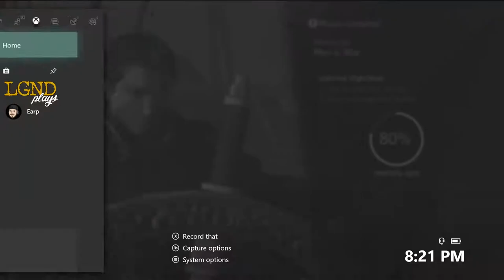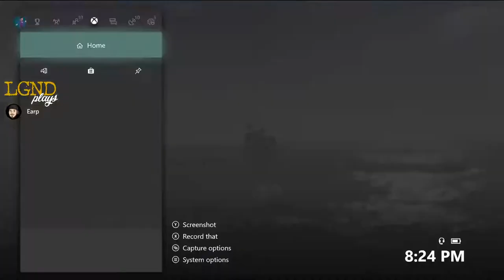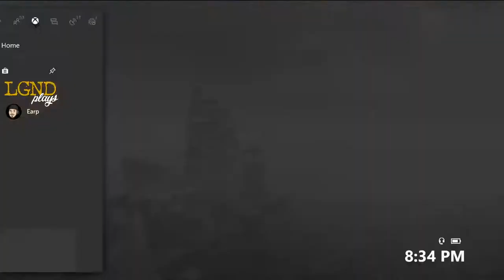LGND Plays Assassin's Creed: Rogue Remastered (Part 11)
The darkest chapter of the Assassin’s Creed® franchise, Assassin’s Creed® Rogue has been remastered for Xbox One and PlayStation®4 system.

18th century, North America. Amid the chaos and violence of the French and Indian War, Shay Patrick Cormac, a fearless young member of the Assassin Brotherhood, undergoes a dark transformation that will forever shape the future of the colonies. After a dangerous mission gone tragically wrong, Shay turns his back on the Assassins who, in response, attempt to end his life. Cast aside by those he once called brothers, Shay sets out on a mission to wipe out all who turned against him, to ultimately become the most feared Assassin hunter in history.

Fatal Grips USE CODE: "LGNDplays"